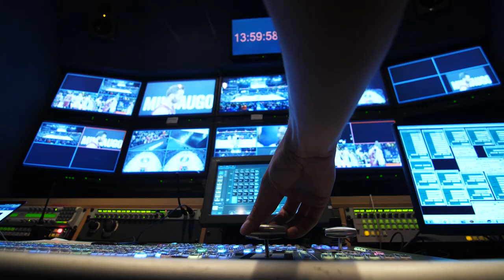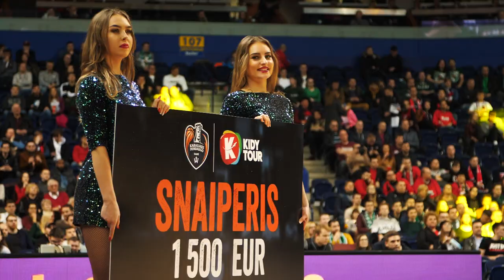Karaliaus Mindaugo taurė 2019 | Aftermovie